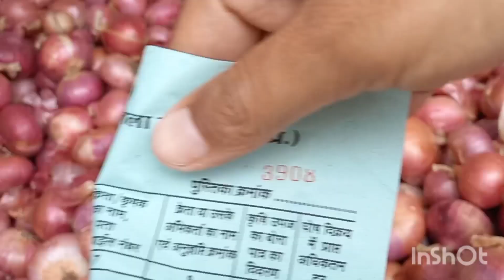रतलाम में केसा खुला प्याज का बाजार